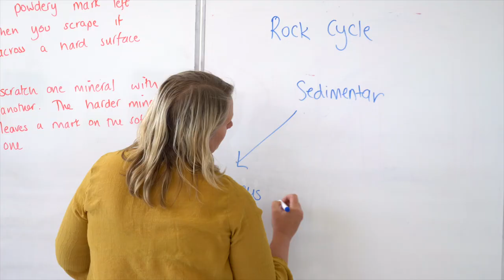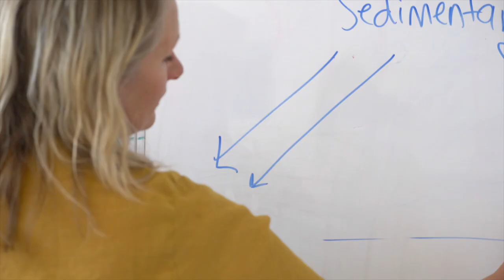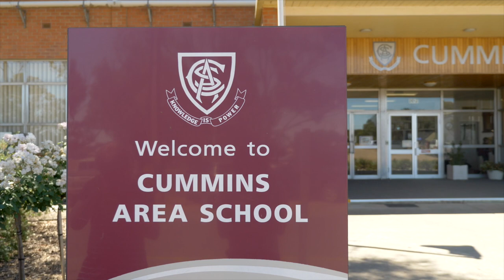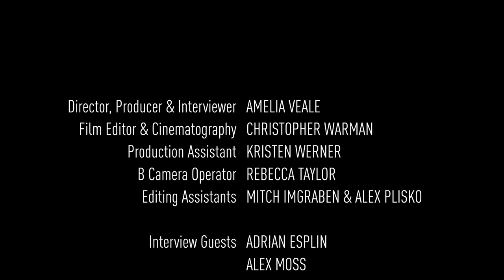Episode 3: Women in Science | Gender Equality Documentary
Transcending The Gender Narrative: join us across this 8 part documentary series as we investigate how to transcend our current gender narrative. Through interviews with women in typically male dominated industries or roles, we look at how to move past previously existing gender stereotypes. In each episode we, also interview the male counterparts who support and champion women in these positions.

In the creation of the 8 part series we have made a conscious decision to have conversations across women, men, youth and ethnicity to ensure we capture a diverse range of viewpoints and life experiences. If we are truly going to achieve a transcendence of the currently limiting gender norms, we need to do this together, with voices and representation across the Australian community.